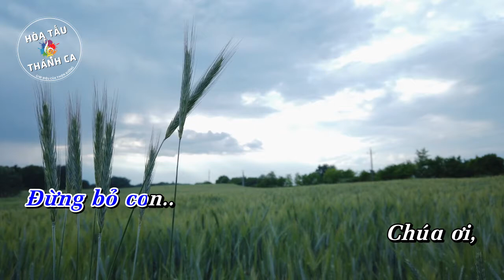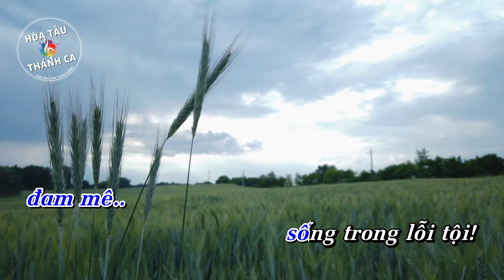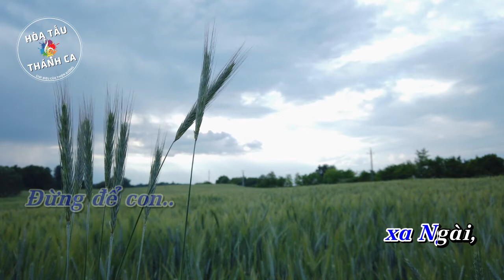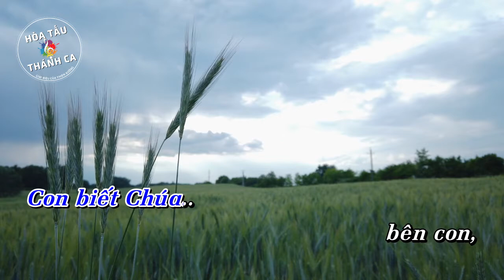ĐỪNG BỎ CON CHÚA ƠI | Độc tấu Guitar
Độc tấu: ĐỪNG BỎ CON CHÚA ƠI | Guitar

- Sáng tác: Lm. Nguyễn Văn Tuyên
- Guitar: N. Hoàng Tuấn
1. Đừng bỏ con Chúa ơi, khi con khó nguy giữa đời. Đừng bỏ con Chúa ơi, đau thương u sầu giăng lối. Đừng bỏ con bơ vơ, sóng gió biết đi phương nào? Đừng bỏ con đơn hành, trên đường mù tối vắng tênh.

ĐK: Con biết Chúa bên con, theo con khắp vạn nẻo đường. Con biết Chúa bên con, theo con lỡ con mồ côi. Con biết Chúa yêu con, xuống trần gian nhiều cay đắng. Con biết Chúa yêu con, một đời chờ con với Ngài.

2. Đừng từ con Chúa ơi, khi con lỡ dại xa Ngài. Đừng từ con Chúa ơi, khi con yêu đời hơn Chúa. Đừng mặc con lang thang, đam mê sống trong lỗi tội. Đừng để con xa Ngài, vắng Ngài đời biết theo ai?

3. Ngài chờ con Chúa ơi, khi con lỗi hẹn chưa về. Ngài chờ con Chúa ơi, khi con xa tình yêu Chúa. Ngài chờ con ăn năn, đôi tay chắp lệ tuôn tràn. Ngài chờ con bên Ngài, hưởng nguồn hạnh phúc thiên cung.